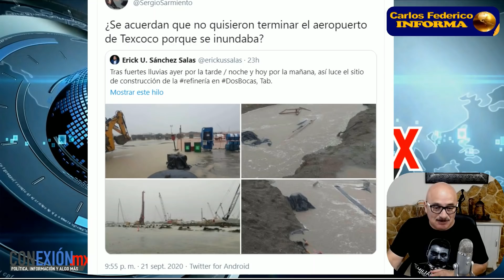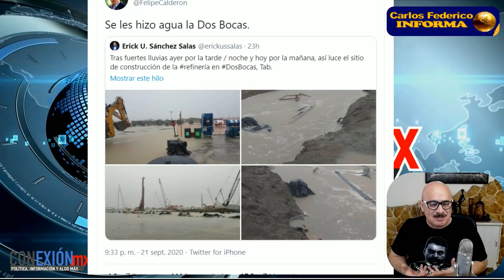Última Noticia!! Quisieron ridiculizar al Presidente, se toparon con pared, fue un montaje.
Todo fue otro montaje:
Ante los hechos sucedidos en 2019 con el "aeropuerto de Texcoco", quieron ridiculizar al Presidente con la falsa nota del hundimiento de Dos Bocas, Sergio Sarmiento fue exhibido por López Obrador junto con un expresidente.
Fotos y videos salen a la luz!!

APORTACIONES:
BANAMEX  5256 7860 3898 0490 OXXO o SUCURSAL